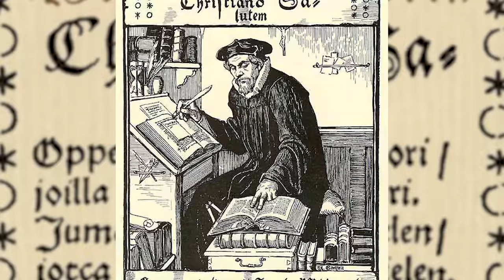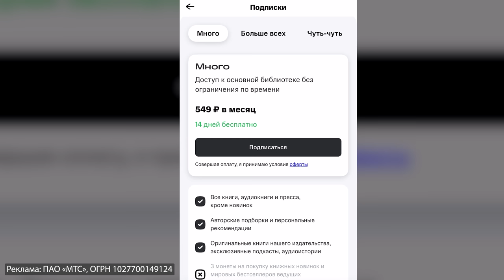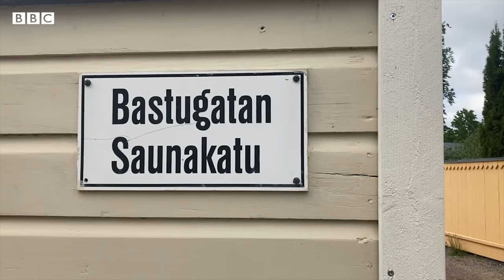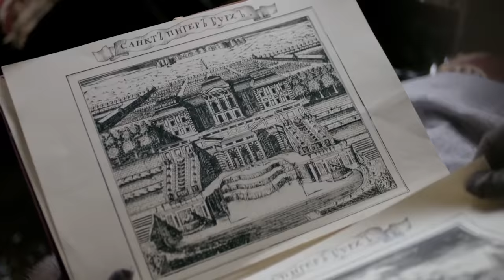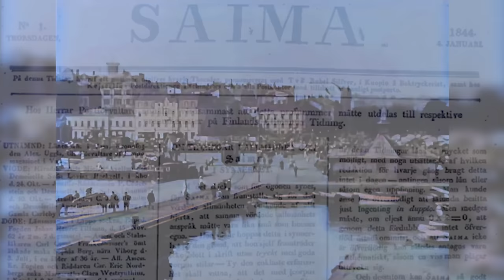История Финляндии - искусство балансировать над пропастью (Redroom)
Читайте и слушайте, где и когда вам удобно – с сервисом Строки
Pb3XmBtzsz1sckqQt9QmYgyqDQh47oJRXNVgYW2

История Финляндии - это история вечного выживания между крупными империями. Став сначала частью Шведского королевства, а затем самым самобытным княжеством Российской империи, Финляндия и финны умудрились сохранить свою культуру, язык и традиции, обретя в конце-концов независимость и благополучие. Нельзя сказать, что этот путь был простым и гладким - отметившись среди союзников Гитлера Финляндия в итоге заняла одну из самых интересных позиций в ходе Холодной войны - нейтральную, какую старалась сохранять и до сих пор. Как это происходило, чем не угодили финны Соединенным Штатам и чем - Советам, что значит шведская власть для Финляндии, в сегодняшнем видео Редрум.

Сценарий: Евгений Каланский, Егор Зырянов
Режиссер монтажа - Алёна Пашко
Анимация - Алёна Пашко
Монтаж - Янис Бурков
Дизайн и анимация персонажей - Юлия Солуданова
Карты - Захар Жабкин

Использованы фильмы:
Fran krig till fred (2014)
The Pagan King The Battle OfDeath (2018)
Александр. Невская битва (2008)
The Girl King (2015)
Слуга государев (2007)
Россия молодая (1982)
Великая (сериал 2015)
Наполеон (2002)
Незримый путешественник (1998)
Wild Strawberries (1957)
Froken Julie (1951)
Матильда (2017)
Сампо (1958)
Свеаборг (1972)
Серебряные коньки (2020)
Слезы апреля (2008)
Det grymma landet - en dokumentär om inbördeskriget 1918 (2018)
Here is Your Life (1966)
Линия Маннергейма (1940)
Зимняя война  (1989)
The Eternal Road (2017)